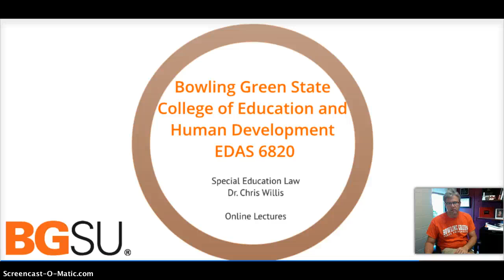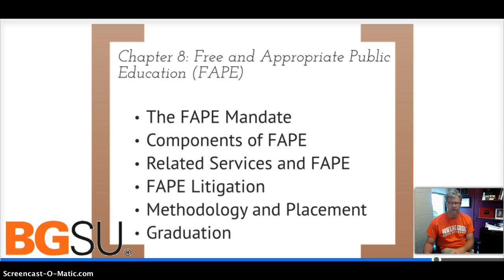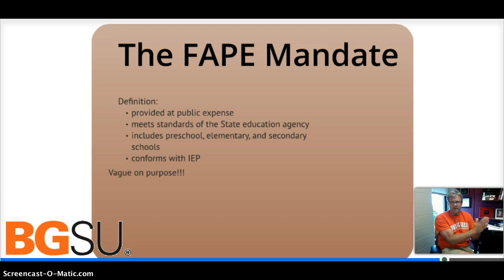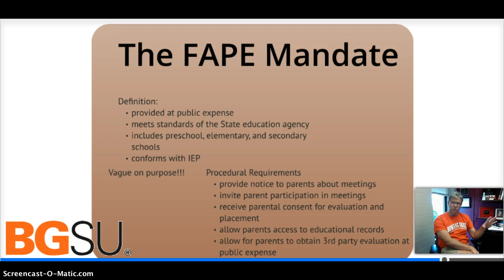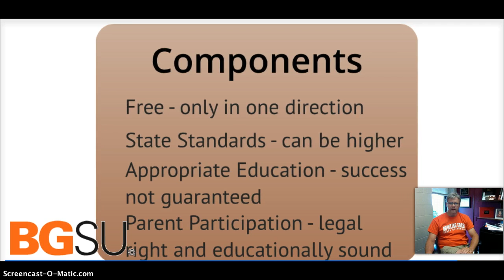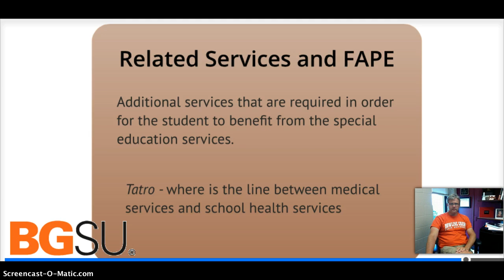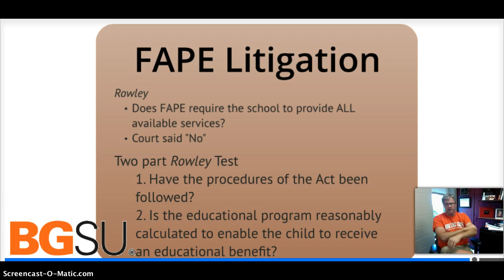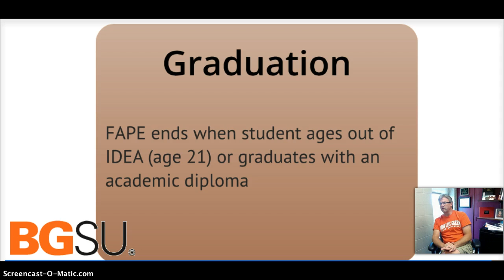EDAS 6820 Session 5